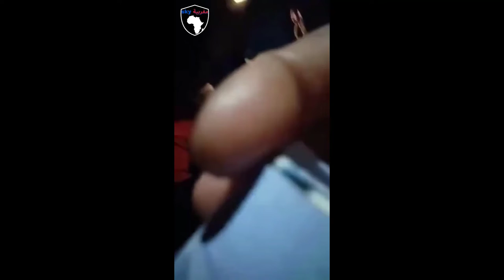شاهد لحظة تسلم مستشار جماعي رشوة من طرف سيدة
إعتقال مستشار الجماعي بمراكش بسبب تسلم رشوة من طرف سيدة وعدها بتوظيف إبنها مقدم حضري .